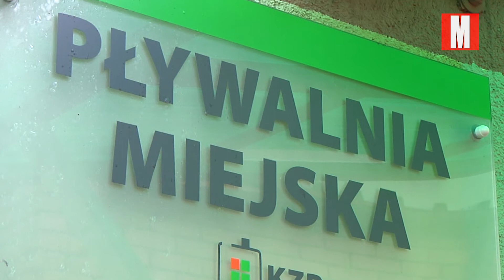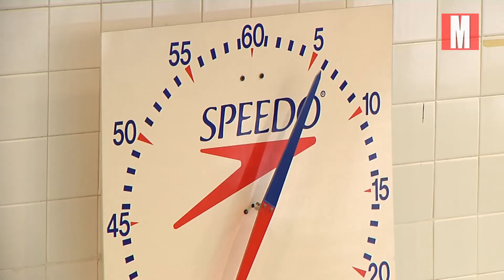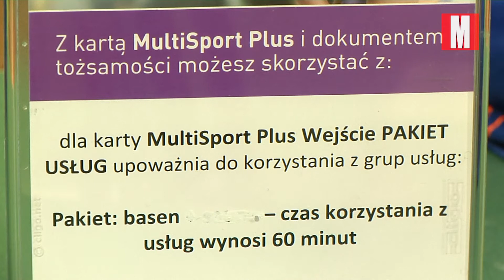Pływanie na kartę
To z pewnością dobra informacja dla posiadaczy firmowych kart umożliwiających wstęp do różnego rodzaju obiektów sportowych. Legionowscy miłośnicy pływania mogli z nich dotąd korzystać tylko na basenie Wodne Piaski. Teraz tę atrakcyjną opcję zapewnia również pływalnia przy ulicy Królowej Jadwigi.